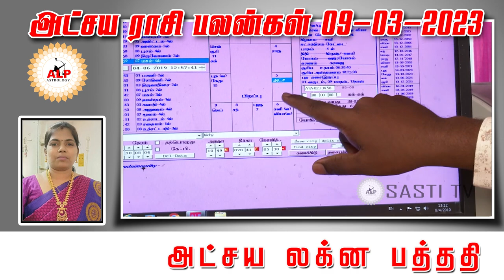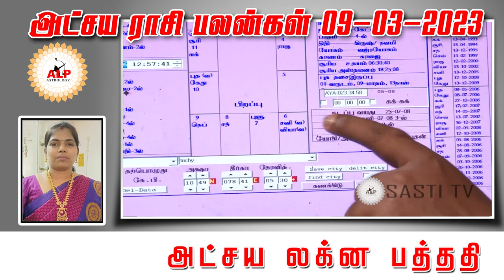அட்சய ராசி பலன்கள் | 09.03.2023 |நல்வழி பிறக்க இதை பாருங்கள்